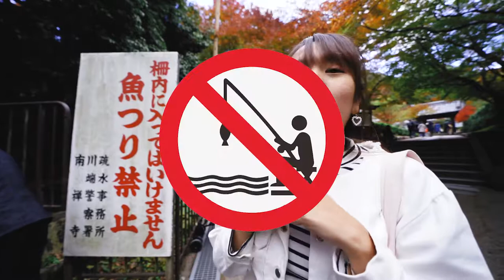Tonkatsu Journey to Nanzenji Temple, Kyoto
🌈🌤พาไปชมใบไม้สีแดงอีกแล้วค่า ⛩🍁
นอกจากวัดโทฟุคุจิ ที่ตองแนะนำไปคลิปก่อน
"วัดนันเซ็นจิ" ก็ถือว่าเป็นวัดที่มีชื่อเสียงมากๆ ในเรื่องใบไม้เปลี่ยนสีค่ะ
เป้นที่นิยมมากๆของคนญี่ปุ่น (ในสูงอายุ ฮ่าๆ)

จุดที่น่าสนใจคือ ตัวประตูระเบียงใหญ่ Sanmon รอบๆจะมีวิวทิวทัศน์ของใบไม้สีแดงสวยมากๆค่ะ
ไฮไลท์อีกที่ก็คือ ทางน้ำ Sousui ค่ะ 💧เป็นที่นิยมของวัยรุ่นมากๆที่ชอบไปถ่ายรูปเก๋ๆกัน

บริเวณวัดสามารถเดินชมได้ฟรีค่ะ
ราคาขึ้นระเบียงประตูใหญ่ Sanmon : 500 JPY 💴